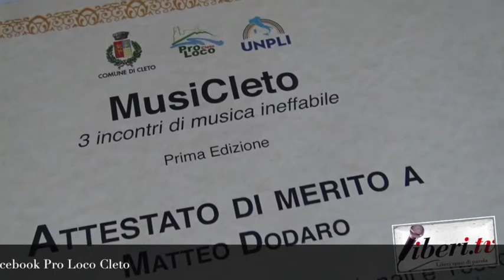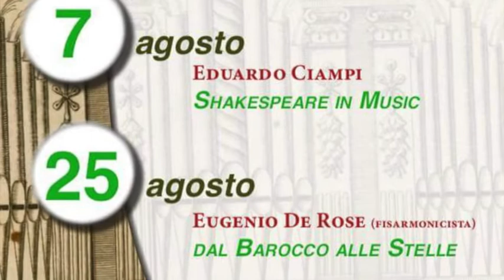Intervista a Viviana Andreotti, direttore artistico di MusiCleto 2018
Registrazione effettuata da liberi.tv il 27 luglio 2018

Intervista di Riccardo Cristiano a Viviana Andreotti direttore artistico di MusiCleto 2018